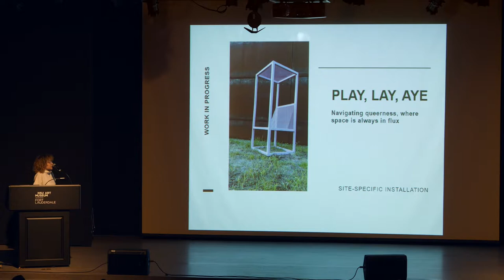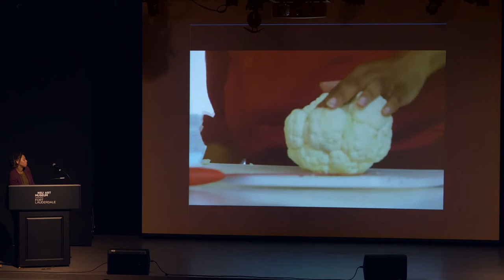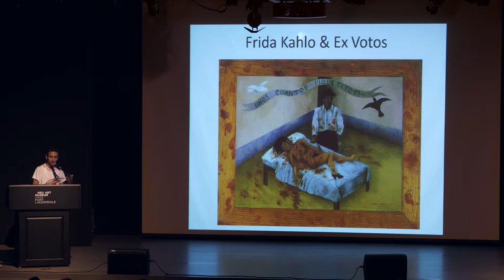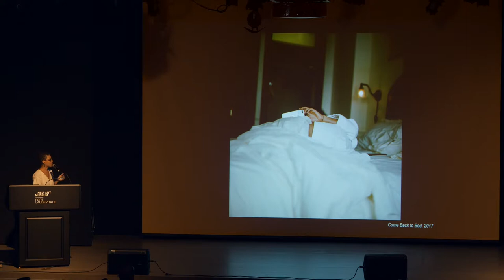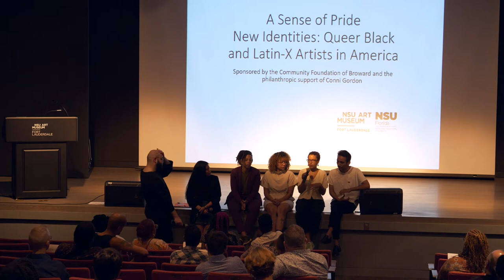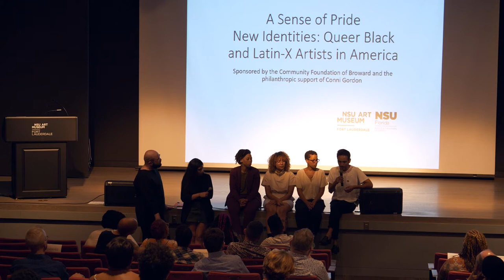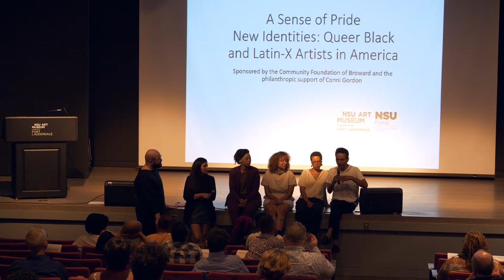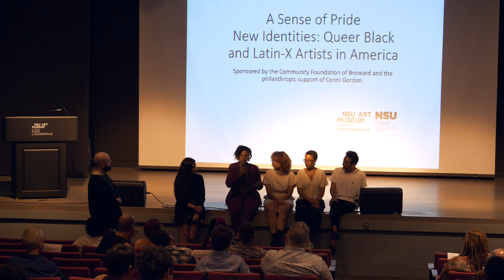A Sense of Pride: New Identities | Queer and Black and Latin X Artists in America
As a lead-up to June Pride Month and the 50th Anniversary of Stonewall, NSU Art Museum Fort Lauderdale presented A Sense of Pride: Visual Activists and New Identities, a one-day symposium exploring issues within the LGBTQ+ art community. The symposium  included panel discussions, workshops and art performances with national and local artists, curators and activists.

Speakers included: artists Roberto Juarez, Kia LaBeija, Naima Green, Roberto Navarrete, GeoVanna Gonzalez and Najja Moon; Alex Fiahlo, programs director of Visual AIDS (NY); and Requel Lopes, director of the World AIDS Museum and Education Center (Wilton Manors, FL.)

Performances by artists Rosemarie Romero, Roberto Navarrete and The Fort Lauderdale Gay Men’s Chorus.

NSU Art Museum Fort Lauderdale’s A Sense of Pride program is made possible by support from the following funds of the Community Foundation of Broward: Richard Frisby and Edward Burkhart Fund, Gay and Lesbian Broward Community Fund, The Rumbaugh Family Fund, William A. Krueger Charitable Fund, and Mary and Alex Mackenzie Community Impact Fund.